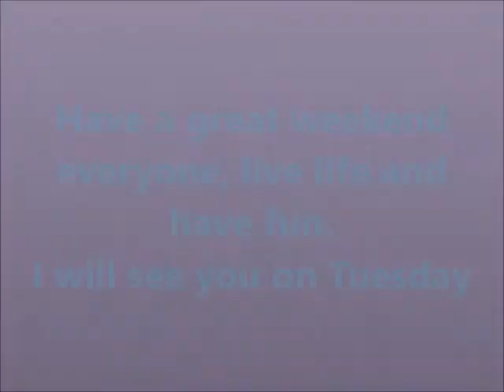WW's @ home: Week 7/Day 45 Beach Day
stop waiting to live life and enjoy it now.

Snow by Red Hott Chili Peppers